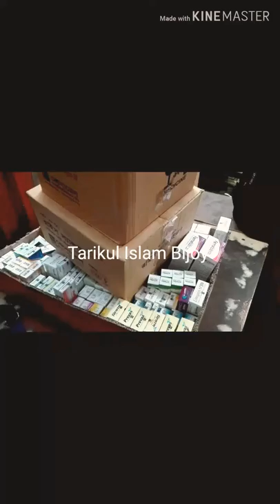General pharmaceutical stor Dhaka E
Medichin look